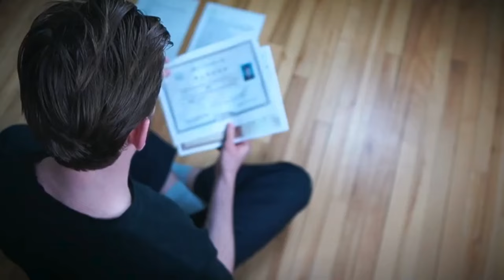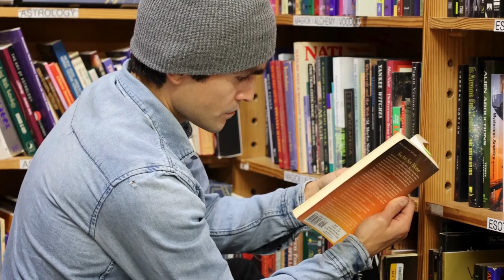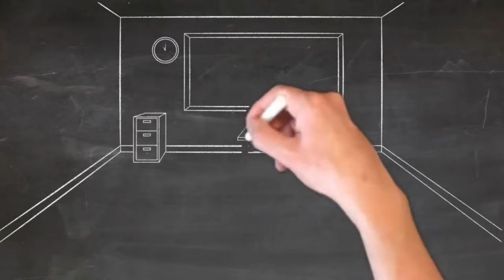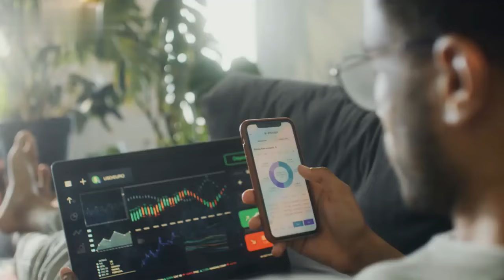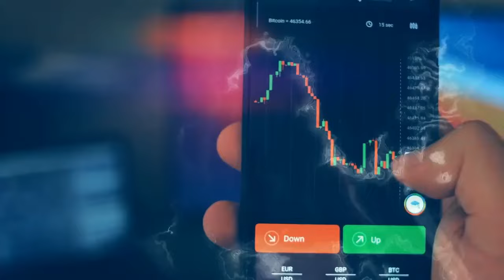أهم وأفضل كليات للمرحلة الثالثة ثانوية عامة 2024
ما عليك سوى الانتساب إلى هذه القناة للاستفادة من المزايا:
أهم وأفضل كليات للمرحلة الثالثة ثانوية عامة 2024 كليات المرحلة الثالثة